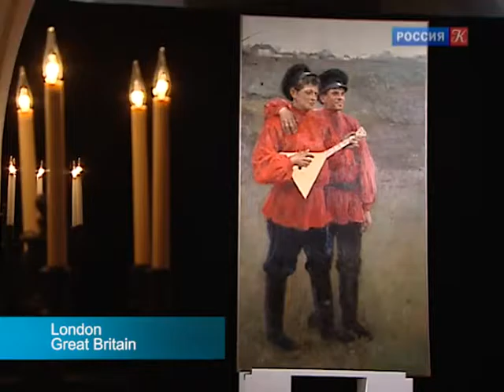TV Kultura about Art Russe exhibition in London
Exhibition of artworks from the Art Russe collection. UK, London. Video by TV Kultura, June 22, 2016.